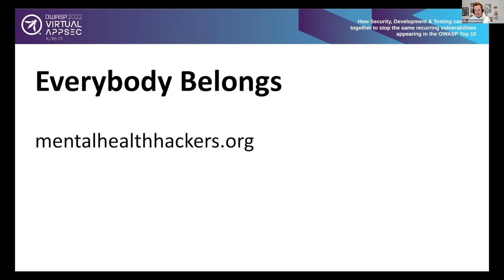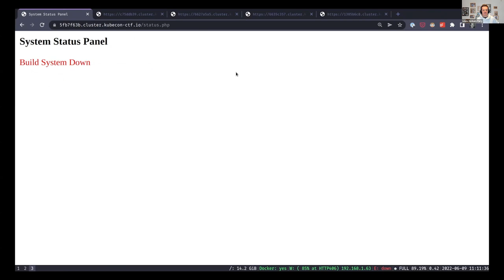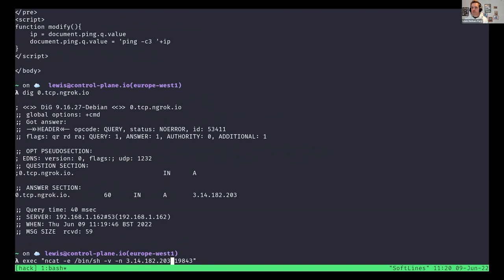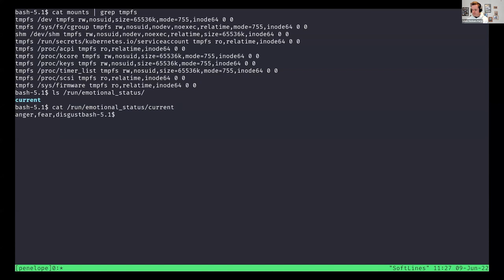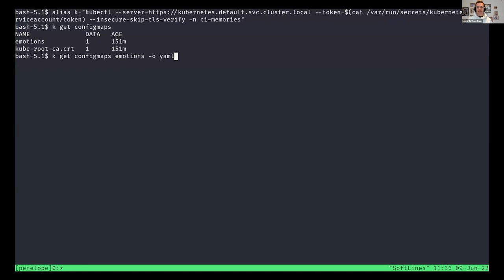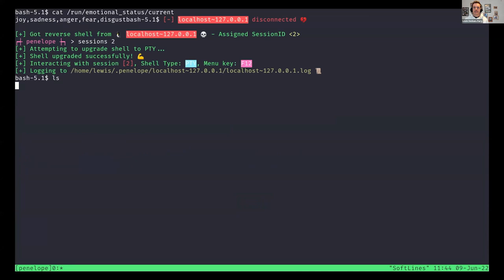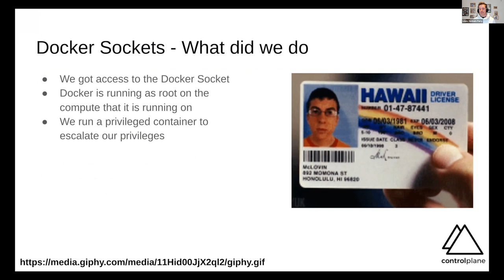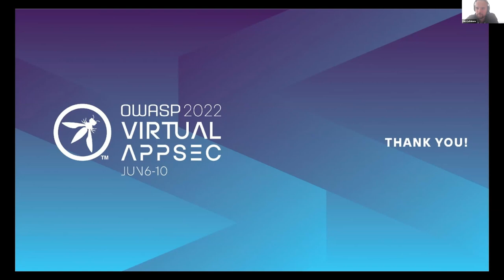The Hand That Feeds How to Misuse Kubernetes - Lewis Denham Parry